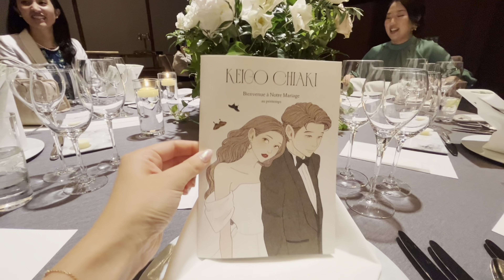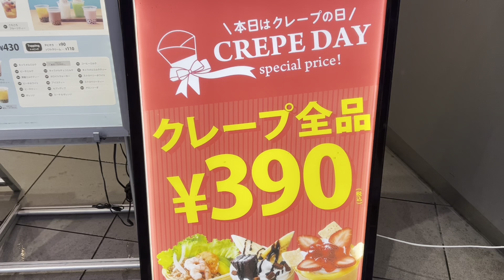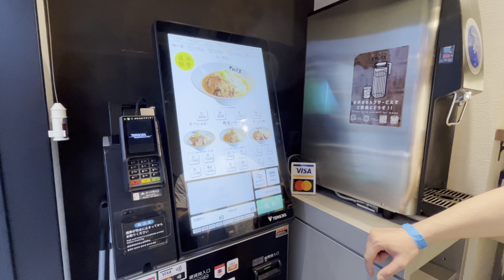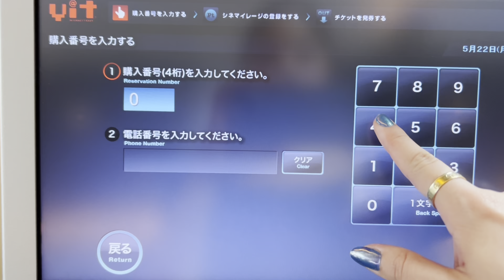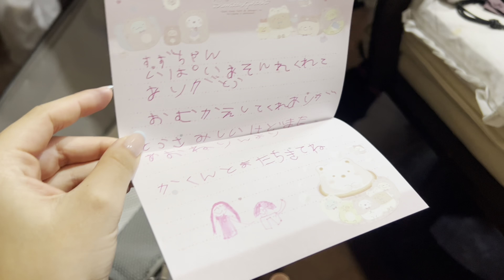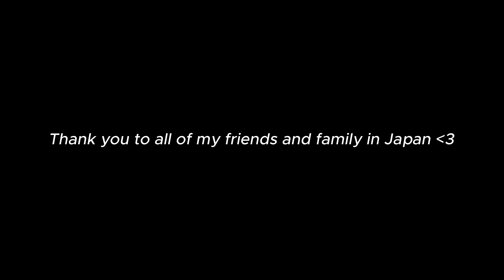Home for 3 weeks 🇯🇵❤️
Had such an amazing time back in Japan for a few weeks in May 🥹